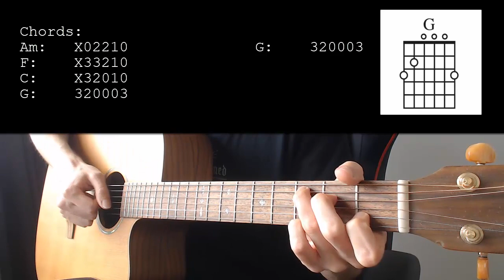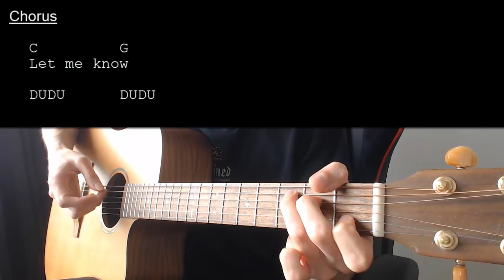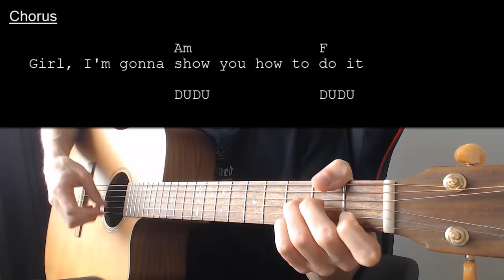Flo Rida - Whistle EASY Guitar Tutorial With Chords / Lyrics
Learn how to play "Whistle" by Flo Rida. This Guitar tutorial includes the chords, chord progression, strumming pattern, and lyrics for this song

Flo Rida – Whistle    No Capo

Chords:
Am: X02210
F: X33210
C: X32010
G: 320003

Strumming: DUDU / D D / UUD DDU